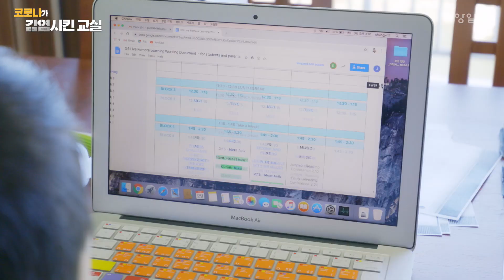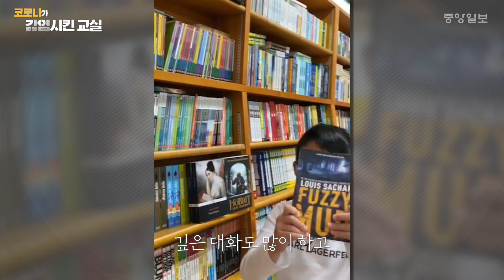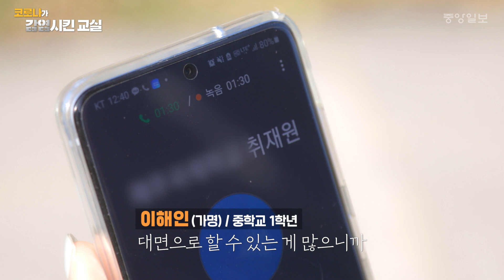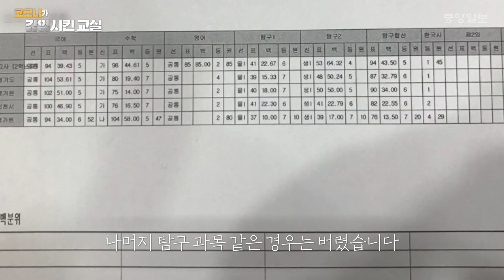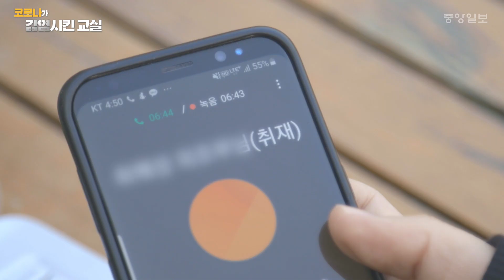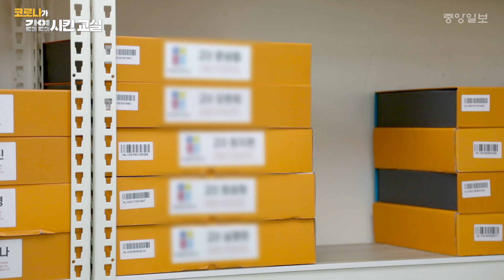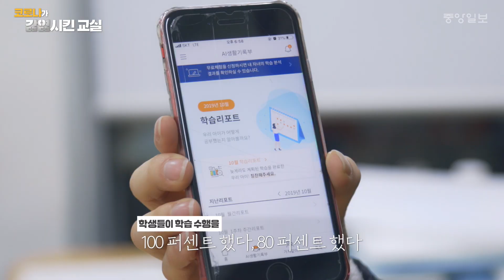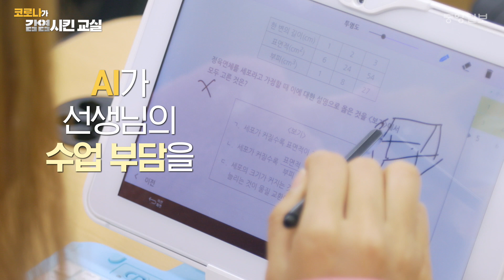[풀버전] 코로나 폭탄 맞은 교실! 온라인 수업은 찬스? 위기?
신종 코로나바이러스 감염증(코로나19)이 교실을 삼킨 지 10개월. 아이들은 2020년을 어떻게 기억할까요?

똑같은 책상, 똑같은 의자에 앉아 학교에서 급식을 먹으며 공부하던 학생들. 학교 밖에선 무엇을 먹고, 어떻게 공부하고 있을까요.

제주 영어교육도시에서 고소득층 학부모의 지원을 받으며 공부한 국제학교 학생들과, 보호자가 생계 유지에 바빠 돌봄 공백이 발생했던 서울 조손가정·위탁가정 아이들의 일상을 카메라에 담았습니다.

코로나19로 학력 격차가 더욱 벌어진 지금, 사회는 무엇을 준비해야 할까요. 수준별 맞춤 학습을 제공한다는 인공지능(AI) 교사는 공교육의 대안이 될 수 있을까요?